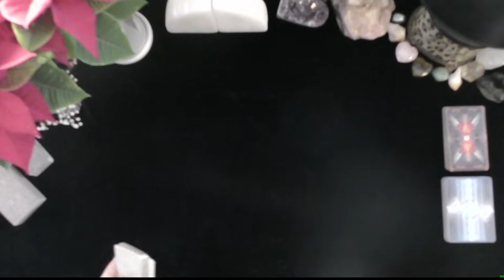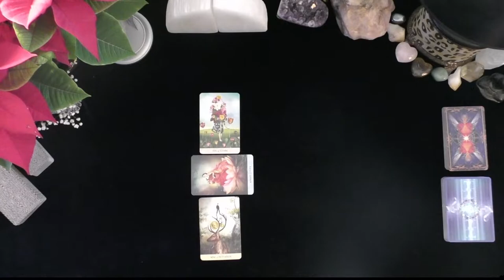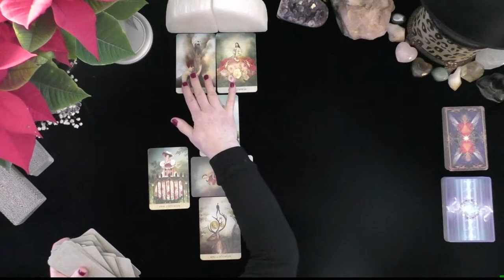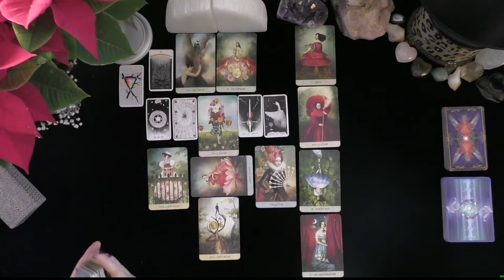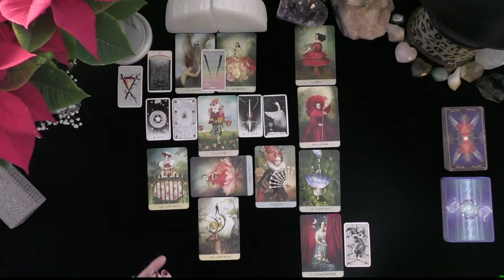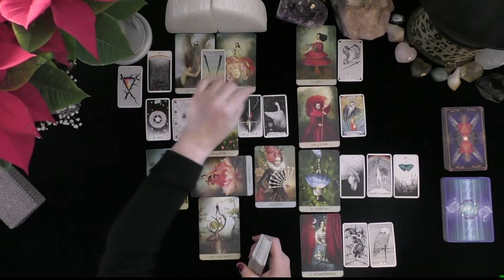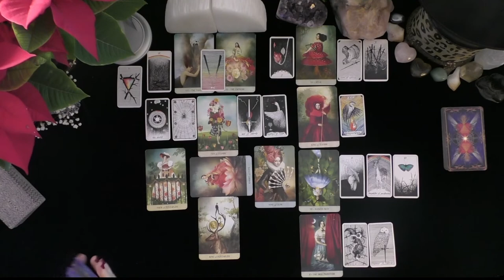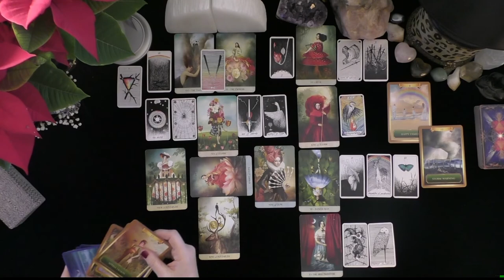SCORPIO~THEY THOUGHT SWEEPING YOU OFF YOUR FEET WOULD TAME YOU! 😂😂😂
SCORPIO~THEY THOUGHT SWEEPING YOU OFF YOUR FEET WOULD TAME YOU! 😂😂😂~LOVE TAROT~LOVE READINGS~TIMELESS,, TODAY, THOUGHTS FEELINGS INTENTIONS, WILL MY EX RETURN?  YOU VERSUS THEM, WHO IS COMING TOWARDS YOU! IRISH DONNA TAROT, 2022
Highlighted Review
5 INDEPENDENTLY VETTED FEEDBACK
 1 week ago
Rating & Reviews
7,964 REVIEWS

"Perfect!"

"ALWAYS AMAZING"